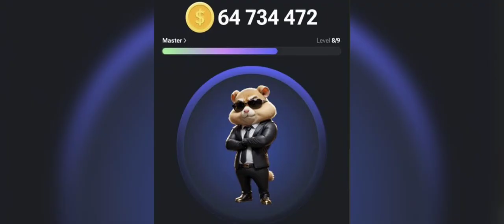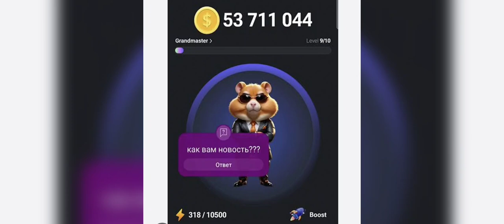guy's ദാ പിടിച്ചോ ഫ്രീ ആയി Cash